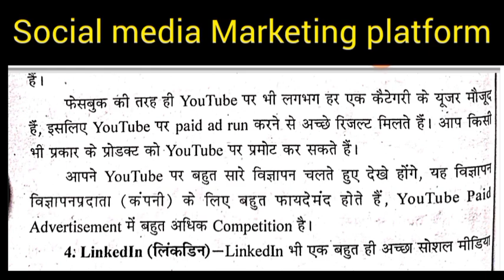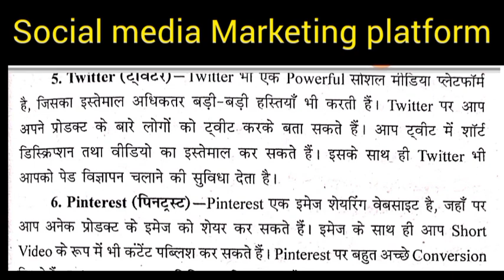B.A./B.Sc./B.Com 3rd Semester Digital marketing Part -9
B.A./B.Sc./B.Com 3rd Semester Digital marketing  Part -10 @RoshniRajputmem

इस वीडियो में हमने ba/ bsc / bcom  3rd semester के सेमेस्टर प्रणाली के अनुसार Digital Marketing (डिजिटल मार्केटिंग Class 10) माइनर पेपर के अति महत्तवपूर्ण questions को सम्पूर्ण डिटेल्स के साथ शानदार तरीके से आपको समझाने की कोशिश की है।

# डिजिटल मार्केटिंगक्याहोताहै

e marketing in hindi digital marketing hindi pdf

online marketing in hindi

digital marketing in hindi digital marketing kya hai hindi

digital marketing kaise kare digital marketing kya hota hai

online marketing in hindi marketing kya hai hindi digital marketing course online free

digital marketing communication